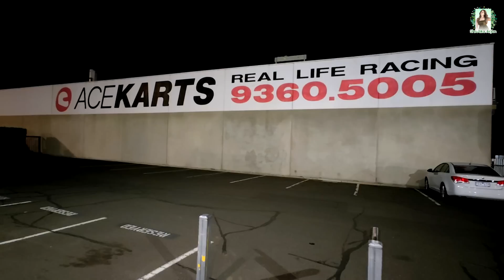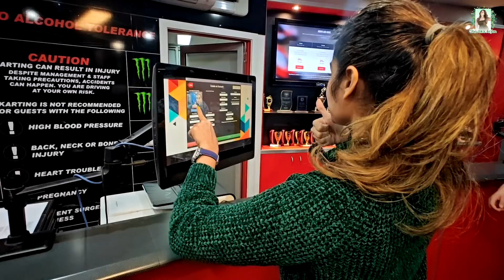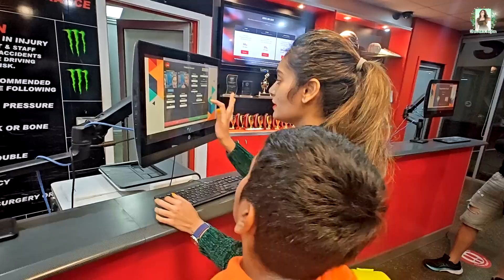Go Kart Car-ரு இவ்ளோ Fast-ஆ போகுமா..⁉️ 😱 | Thrilling Experience! | Shrutika Arjun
Hey guys! Get ready for a thrilling experience coming your way! In the Australia series, our next adventure was experiencing the fastness of Go Kart Car at Ace Karts, known for the best go-kart racing experience.

You simply can't miss our exciting and gripping go-karting race for the first time in Australia.

Watch the unforgettable fun moments from the go-karting race to learn more!

In Association with DIVO - Digital Partner